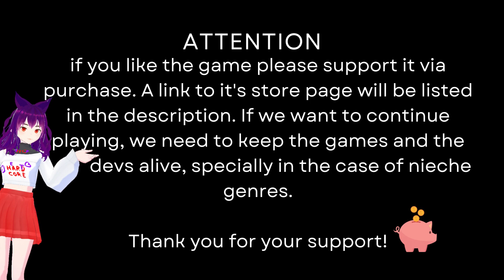🧵Tailor Tales💓Gray🤍CH13: He wants me to be honest, but i… just cant say it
VGG Ary is back! Today's game: Tailor Tales // Gray's Route
Part #32 TailorTales // #13 Gray

Tailor Tales is a FREE Otome / dating Sim on Steam (check it out, seriously!). Its one of the best i've read (i read a lot of them) and i'd say the biggest selling point is the down-to-earth and realistic writing. The plot is never unreasonable, the characters have depth, quirks, hobbies etc. , the visuals are great AND IT IS FREE YOU GUYS!
Urgh i love TT ! Sadly i've already played Dimitri 💚 and Neil 💜 (who i loved!) - oh and James i guess. James🤎 was good but even tho he/his setting should be exactly my taste, it kinda fell a little flat compared to the others. Caine🧡 is about done, he had a difficult start for me but turned out alright i actually enjoyed some parts a lot :)

But i digress! TODAY IT IS TIME FOR GRAY🤍! FINALLY! I AM SOOO HYPED
And maybe i'll cover Aiden💙 too...?